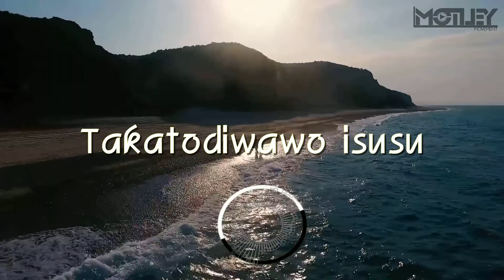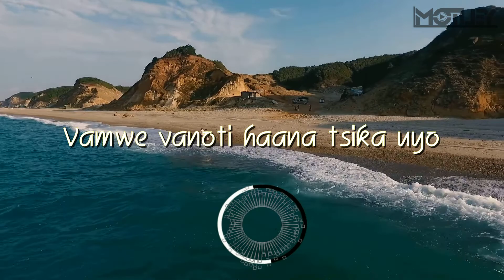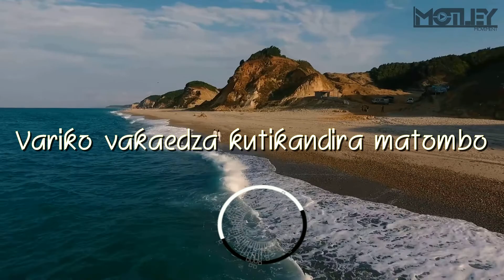Clarence David - Ndinomuda (Audio & Lyrics)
A very amazing dadication to your Love, a man should live his woman and a woman should also love her husband. Cherish each other in peace and harmony, Love will never die...